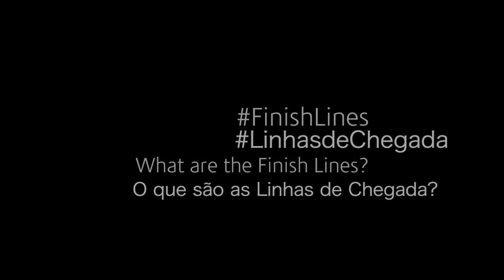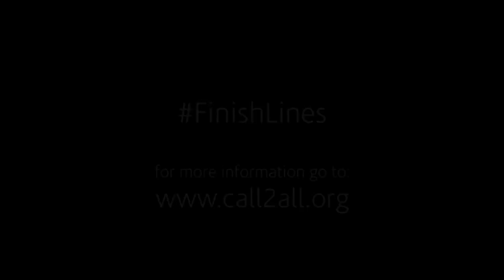LinhasdeChegada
As 5 linhas de chegada! Finalizando a grande comissão!